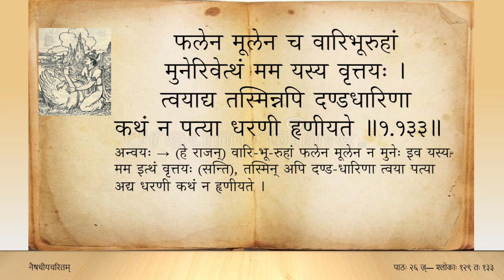नैषधीयचरितम् (Tamil) — सर्गः ०१ — पाठः २६ — sl 129 to 132 (Naishadhiya caritam canto 1)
न जातरूपच्छदजातरूपताद्विजस्य दृष्टेयमिति स्तुवन्मुहुः ।
अवादि तेनाथ स मानसौकसा जनाधिनाथः करपञ्जरस्पृशा ॥ १.१२९ ॥

धिगस्तु तृष्णातरलं भवन्मनः समीक्ष्य पक्षान्मम हेमजन्मनः ।
तवार्णवस्येव तुषारसीकरैर्भवेदमीभिः कमलोदयः कियान् ॥ १.१३० ॥

न केवलं प्राणिवधो वधो मम त्वदीक्षणाद्विश्वसितान्तरात्मनः ।
विगर्हितं धर्मधनैर्निबर्हणं विशिष्य विश्वासजुषां द्विषामपि ॥ १.१३१ ॥

पदेपदे सन्ति भटा रणोद्भटा नतेषु हिंसारस एष पूर्यते ।
धिगीदृशं ते नृपते कुविक्रमं कृपाश्रये यः कृपणे पतत्रिणि ॥ १.१३२ ॥